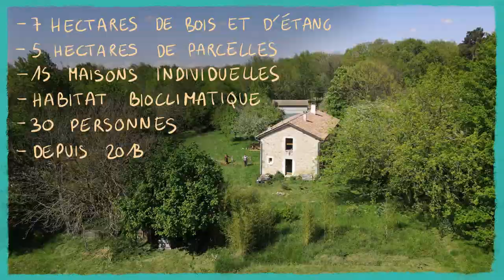ÉchoHameau de la Servantie, nature et vivre ensemble [CAP SUR LES OASIS #1 / Nouvelle-Aquitaine]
Dans cet épisode, nous rencontrons La Servantie à Beauregard-et-Bassac en Dordogne. Ce collectif majoritairement composé de seniors a monté une oasis pour bien vieillir ensemble... et y accueillir leurs enfants et petits-enfants dans un lieu magique.

CAP SUR LES OASIS est LA série sur les écolieux en France. Un format court et impactant pour découvrir de l’intérieur ces endroits que l’on appelle oasis.
Un lieu, un thème, une communauté : chaque film dure 3 minutes et permet de découvrir un écolieu et ses habitants.

Vous aussi, aidez les oasis à se développer en mettant votre épargne à leur service

== Crédits ==
CAP SUR LES OASIS est proposée par la Coopérative Oasis, en partenariat avec l’ADEME, l’association Colibris, les Jardins de Gaia et Thomas Loffet.

Auteur : Dorothée Adam
Réalisation : Dorothée Adam & Alexandre Sattler
Montage : Claire Mazard
Étalonnage : Jean-Michel Petit
Mix son : Audioblend
Production : INUAprod